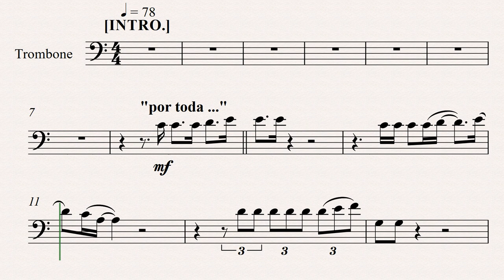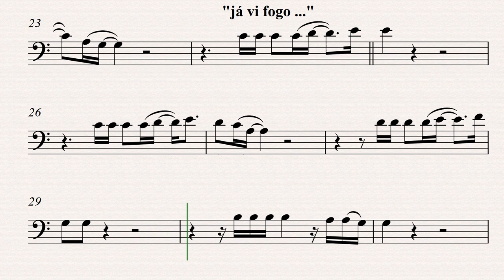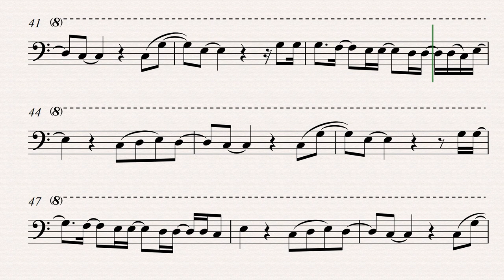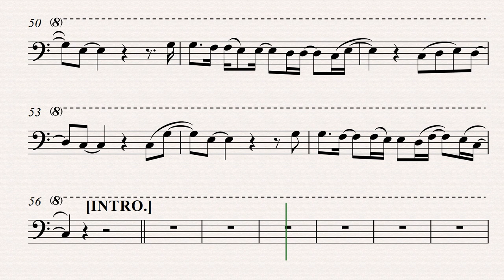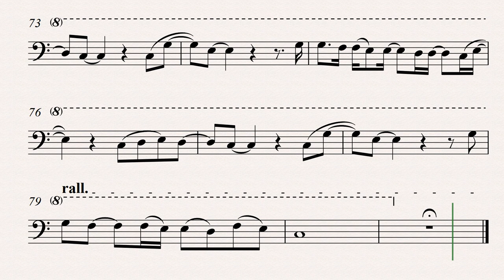O ESCUDO "Voz da Verdade" [Partitura p/ Trombone ] 👇PARTITURA PDF👇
O Escudo
Voz da Verdade

Compartilhar no Facebook
Compartilhar no Twitter
exibições
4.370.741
Por toda a minha vida
Oh Senhor, Te louvarei
Pois meu fôlego é a Tua vida
E nunca me cansarei
Posso ouvir a Tua voz
É mais doce do que o mel
Que me tira desta cova
E me leva até o céu
Já vi fogo e terremotos
Vento forte que passou
Já vivi tantos perigos
Mas Tua voz me acalmou
Tu dás ordem às estrelas
E ao mar, os seus limites
Eu me sinto tão seguro
No Teu colo, oh, Altíssimo
Não há ferrolhos
Nem portas que se fechem diante da Tua voz
Não há doenças, nem culpa
Que fiquem de pé diante de nós
E a tempestade se acalma
Na voz Daquele que tudo criou
Pois Sua palavra é pura
Escudo para os que n'Ele creem
Não há ferrolhos